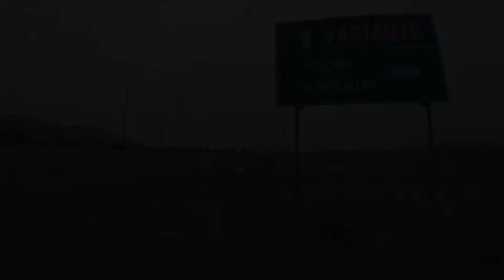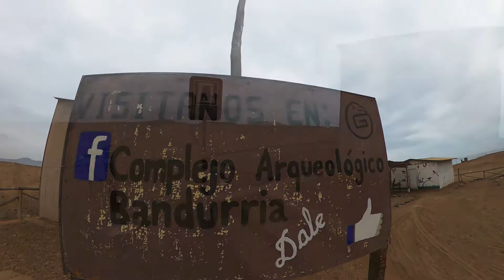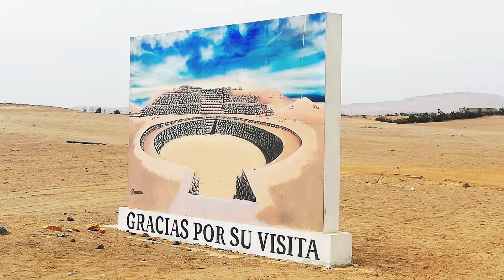Zona Arqueológica BANDURRIA - CARQUIN - HUACHO | PLAYA Albufera EL PARAISO | Norte Chico - Lima Perú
El ultimo fin de semana nos enrumbamos hacia el norte, ya que salimos desde Lima. En huacho existe un complejo arqueológico impresionante, sin dejar de lado la hermosa vista de la ALBUFERA de el PARAISO.